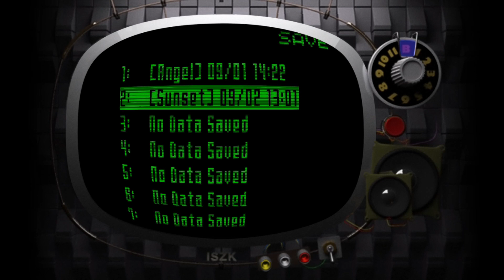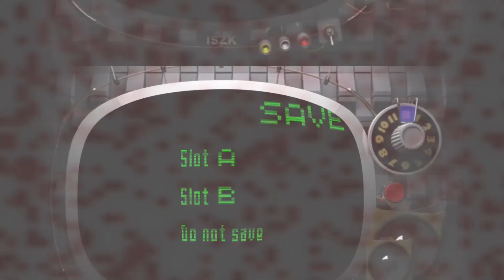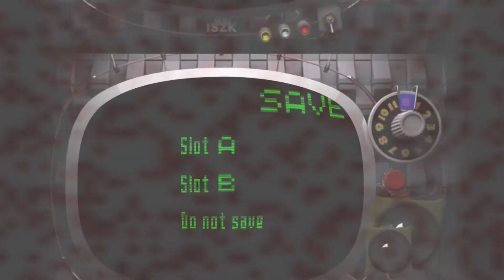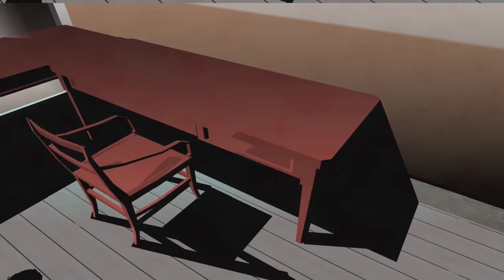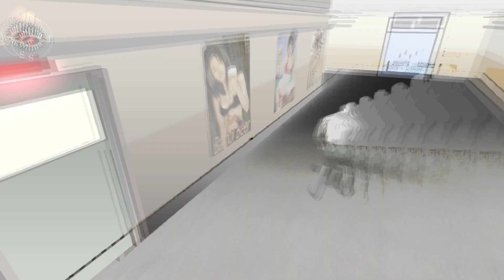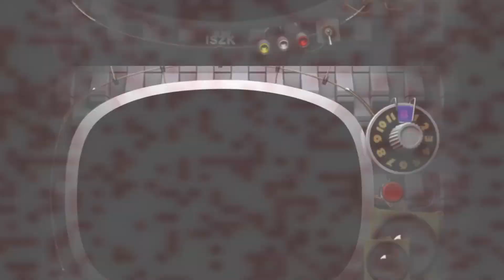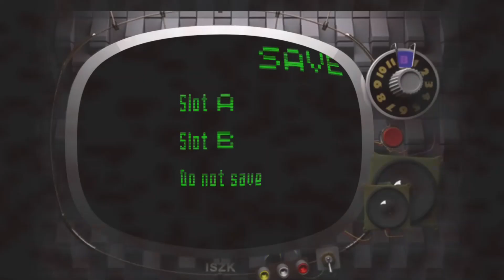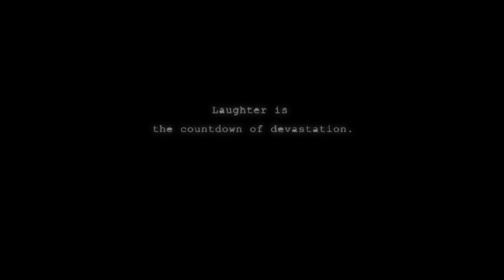Killer7 - part 3